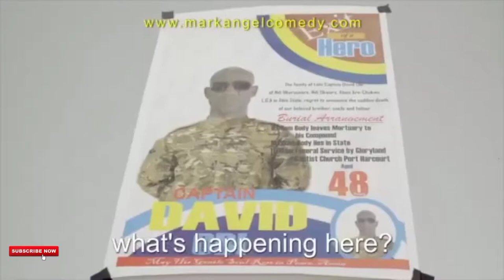SOMETHING BIG (Mark Angel Comedy)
Song

Fun Won Je

Artist

Ayomi

TuneCore (on behalf of Ayomi)

Song

Angelina

Artist

Ayomi